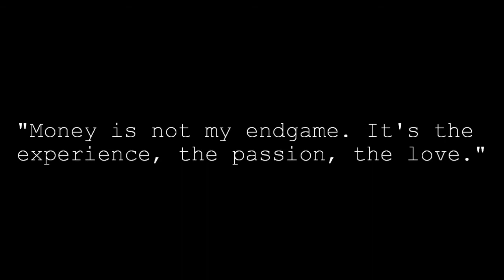FMA 031: Rolo & David (No Altars)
NO ALTARS

FMA – Fuck Money Attitude @